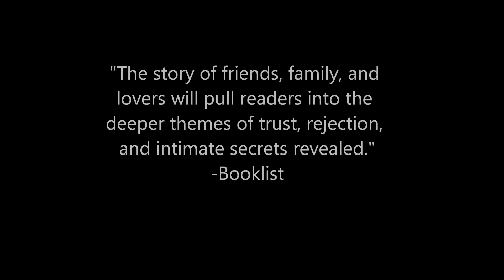She Loves You, She Loves You Not... Book Trailer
She Loves You, She Loves You Not... By Julie Anne Peters (Book Trailer)